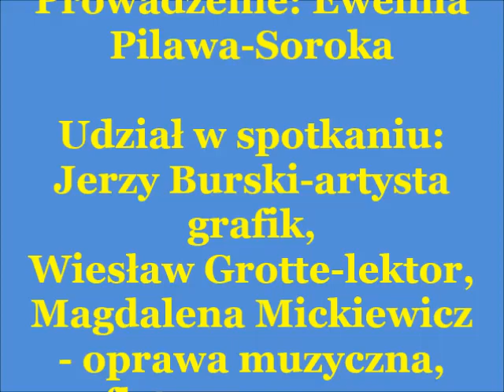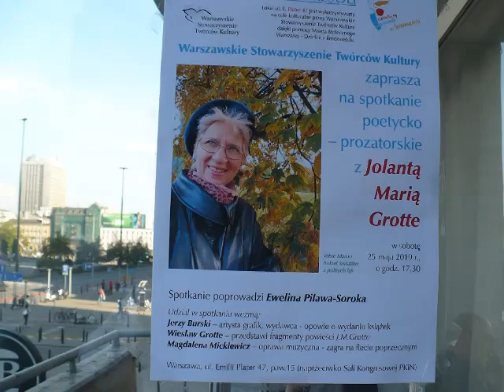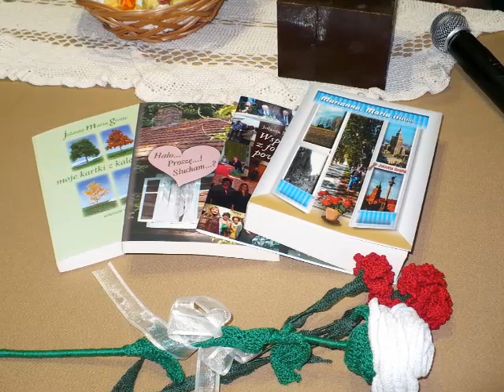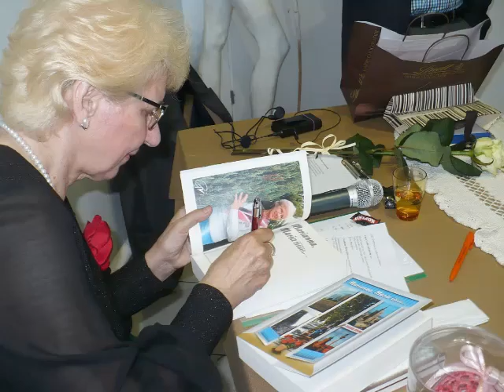Literacka Antresola - Spotkanie z Jolantą Marią Grotte 25.05.2019 r.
Warszawskie Stowarzyszenie Twórców Kultury - Literacka Antresola
Spotkanie poetycko-prozatorskie z Jolantą Marią Grotte
Prowadzenie: Ewelina Pilawa-Soroka
Udział w spotkaniu: Jerzy Burski-artysta grafik , Wiesław Grotte-lektor, Magdalena Mickiewicz- oprawa muzyczna, flet poprzeczny.
Zdjęcia: Krystyna Rejniak, Jadwiga Siwińska-Pacak.
Muzyka: Jan Piskorz.